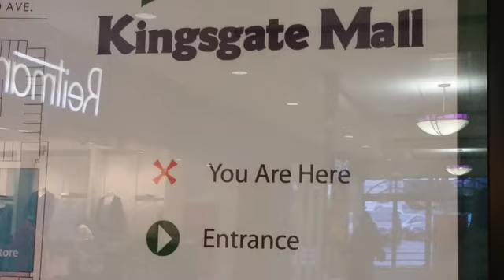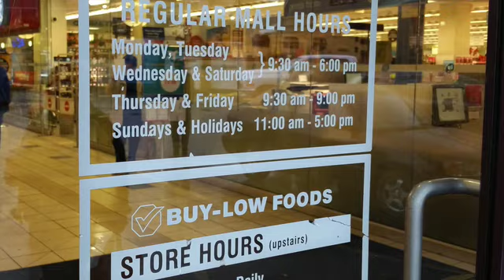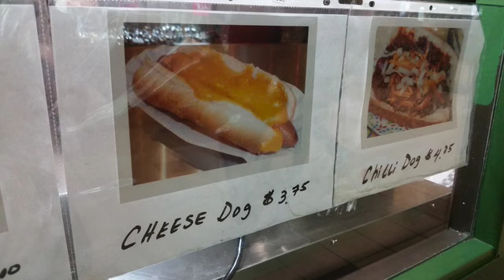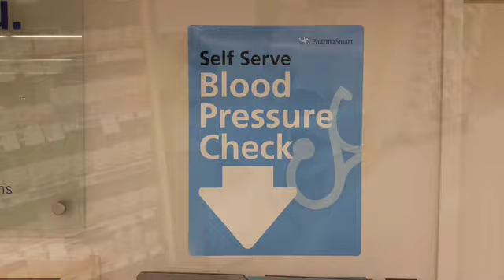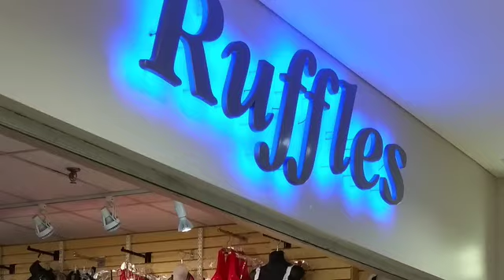Kingsgate Mall Tribute